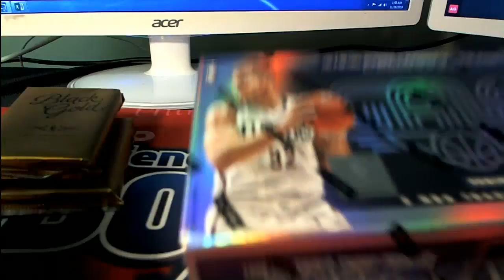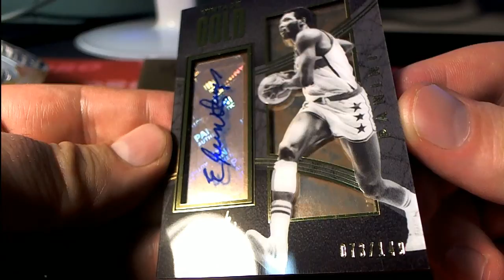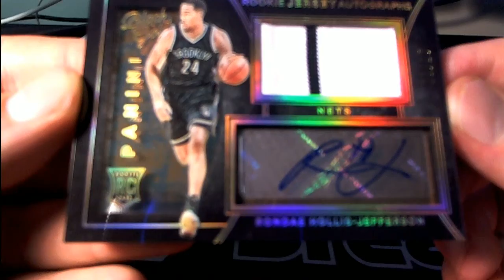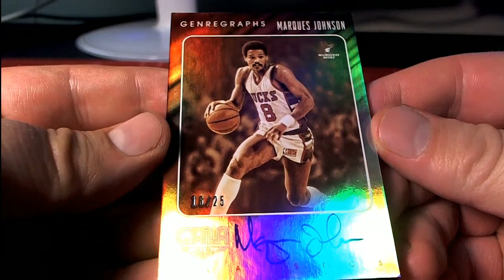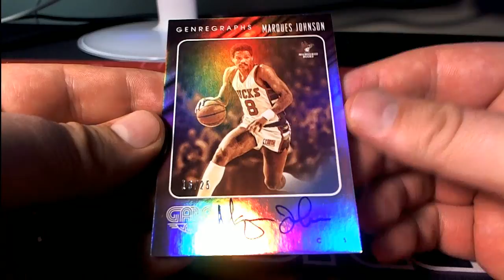2015 16 Panini Black Gold Basketball & Gala Basketball For Richard B